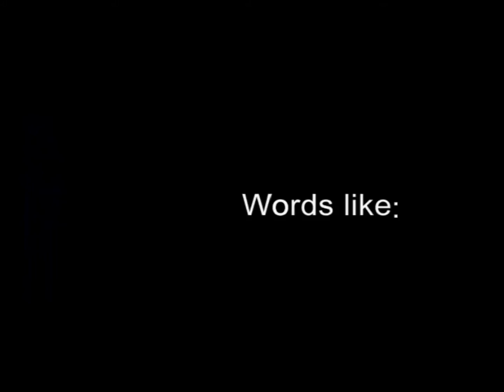C&C Generals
C&C Generals playthrough. Brutal difficulty. This is really a game of its time and one that has aged well.